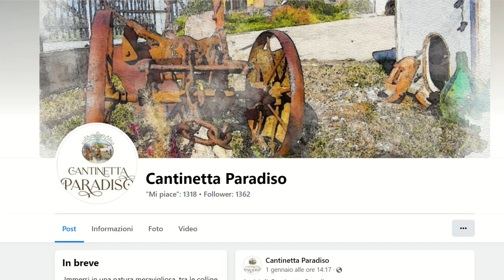TUTTI AMICI - PABLO VITALE - Musicista